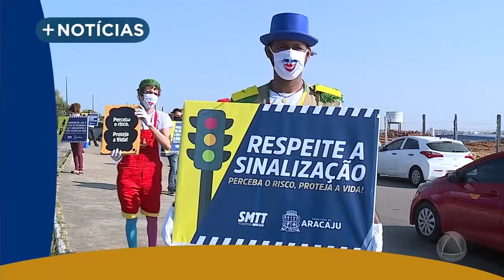Acompanhe mais notícias- Jornal do Estado